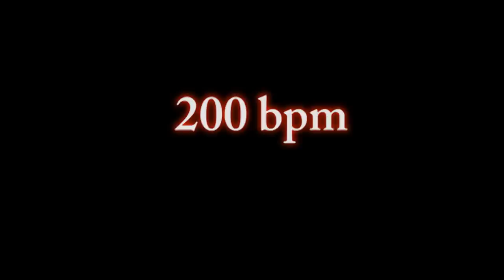giant step, quadru foot technique by Morgan from HENKER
fast foot technique with giant step pedal, quadru technique
Right heel-Right toe/Left heel-Left toe
150 to 240 bpm